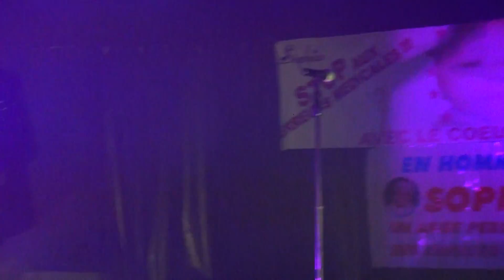johnny franck show live J.HALLYDAY toute la musique que j'aime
Gala Caritatif pour l'association SOFIA S.F.A le samedi 10 juin 2017 a 25310 Hérimoncourt